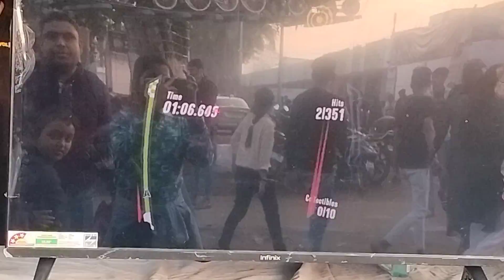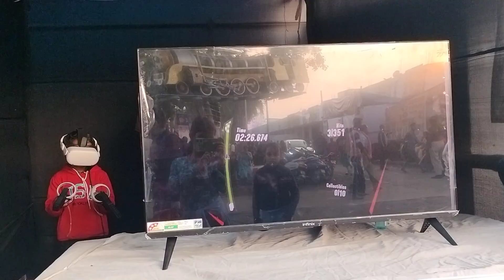my brother is playing a game in sonpur mela 🥰prajna sharma ☺️😊